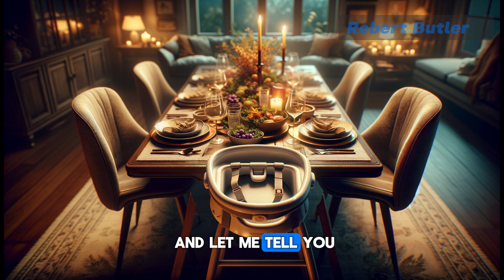Adopted by Humans (chapters 43 & 44) | HFY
This channel directly pays the author of this story by sharing the ad-revenue it generates with them. Your viewership makes a world of difference. Thank you for being an essential part of our community!

Adopted by Humans continues...

Please checkout other work by this author on Amazon

Original story link: This story was provided from the Authors manuscript.

Read about how I put the authors first here on my HFY reddit post